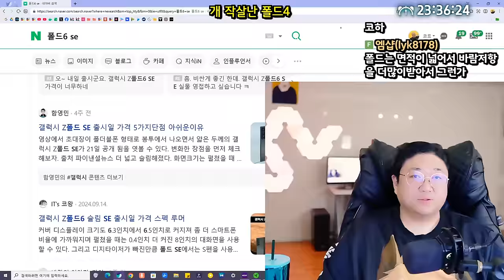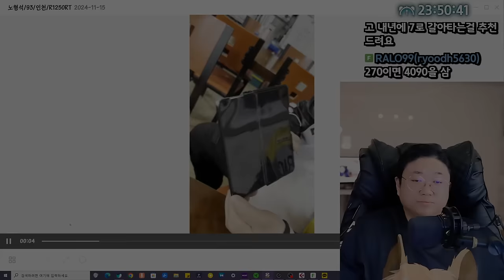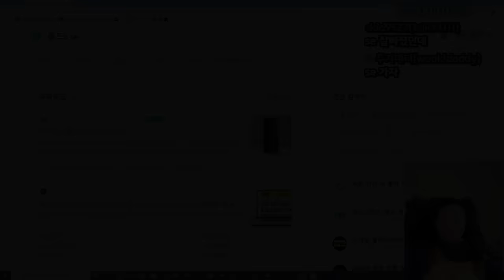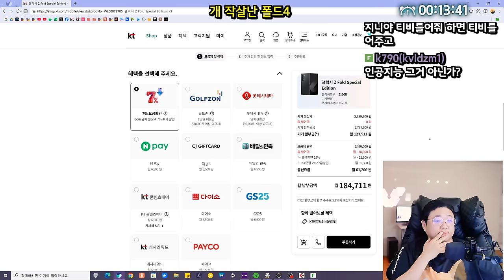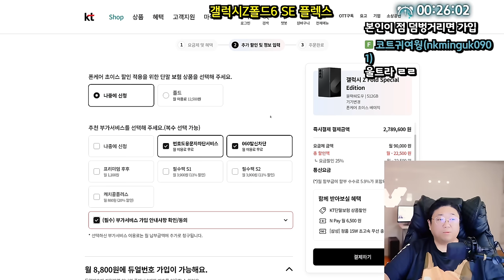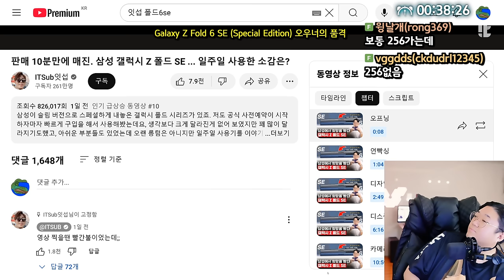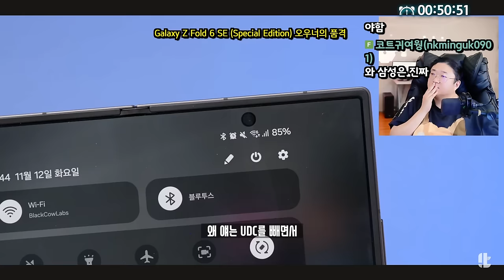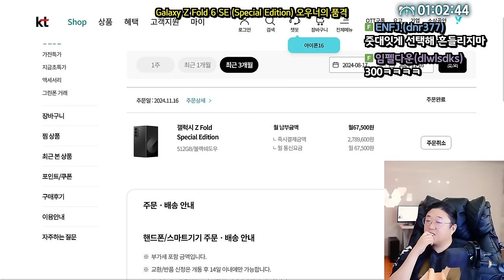갤럭시폴드6SE 결국 질렀습니다. (24.11.15-1)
[음원출처]